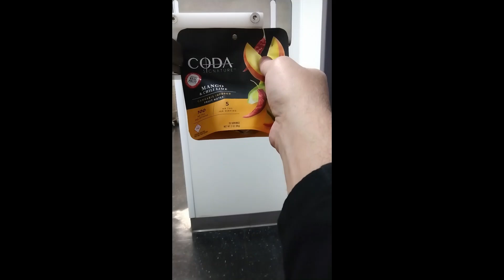Bosch Syntegon Bag Sealer